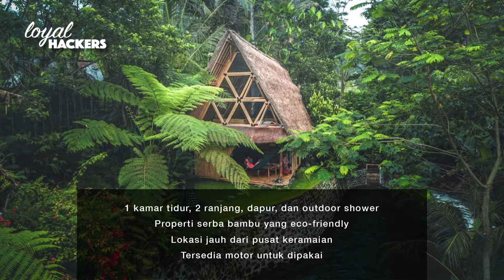5 Villa Airbnb di Bali yang Paling Instagramable